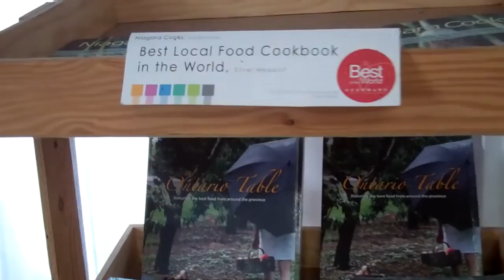NEOB Lavender - Niagara on the Lake - 11 July 2011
It was a hot day in Niagara today so I decided to get out and smell the Summer scents. I found myself at NEOB Lavender -  758 Niagara Stone Road in Niagara on the Lake.
I spoke with one of the owners, Robert Achal, and was told that this coming weekend, July 16th 2011, they will be having the First Niagara Lavender Festival.